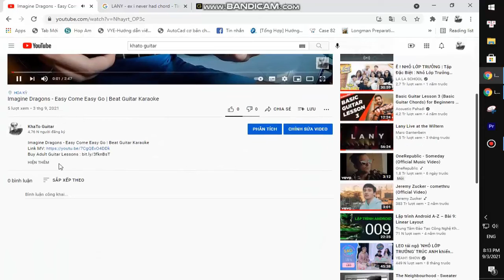Vance Joy - Don't Fade | Karaoke Instrumental